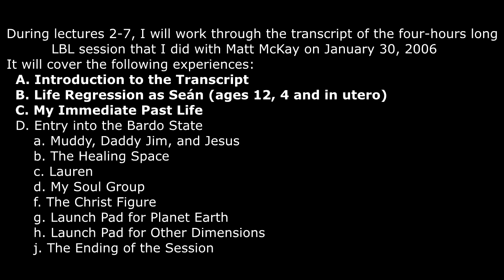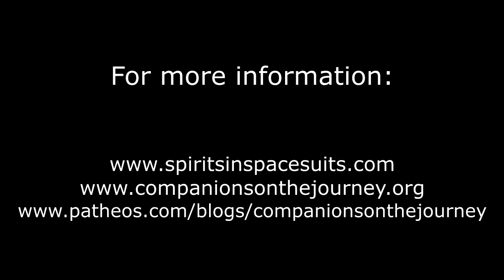2024 COJ Retreat Lecture 2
Retreat Lecture Series, March 17-20, 2024 with Fr. Seán ÓLaoire
“Taking a Breather between Incarnations”
The Bishop’s Ranch, Healdsburg, CA

This 7-lectures series is based on a 4-hours Life Between Lives (LBL) session I underwent in January 2006 – and that proved to be one of the most important spiritual experiences of my life.
The seven lectures need to be viewed in numerical order, since they are based on the transcript of that LBL session.

Lecture 2
- Introduction to the transcript
- Life regression as Seán (ages 12, 4 and in utero)
- My immediate past life and death